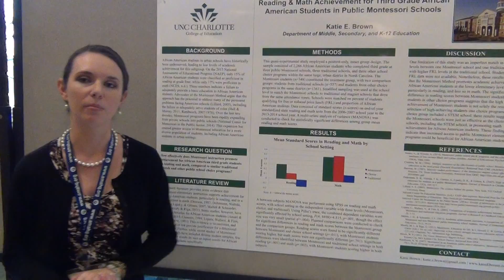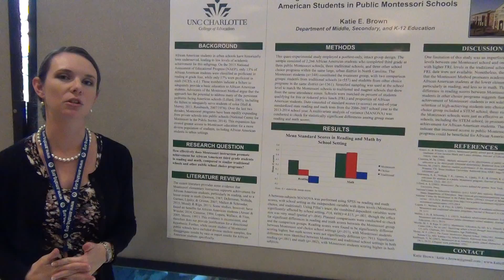Brown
Evaluating the Effectiveness of Montessori Reading and Math Instruction for Third Grade African American Students in Urban Elementary Schools - Katie E. Brown - Complete poster is available